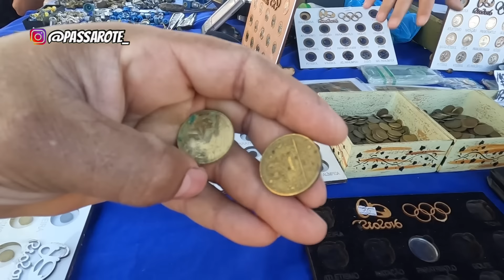CAÇADA E GARIMPO NA FEIRA DO ROLO EM GOIÂNIA FEIRA DA MARRETA muita ferramenta antiga relíquia